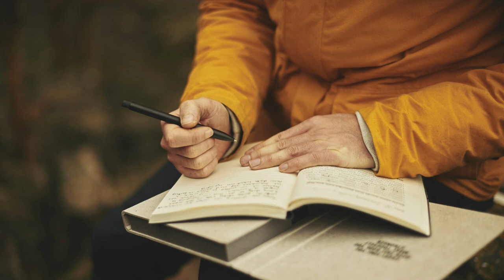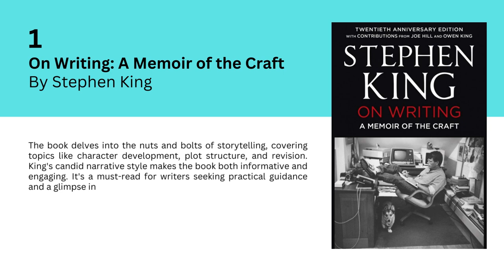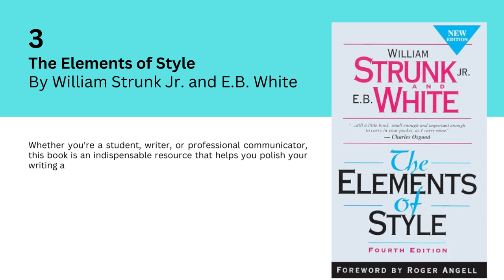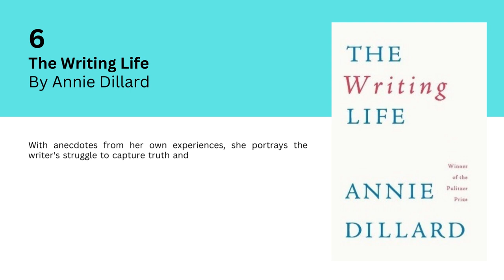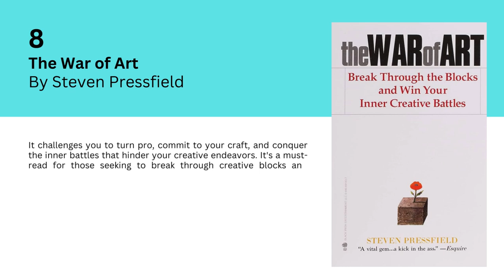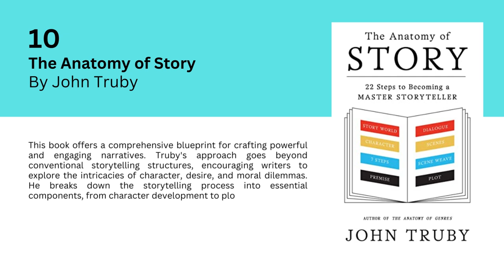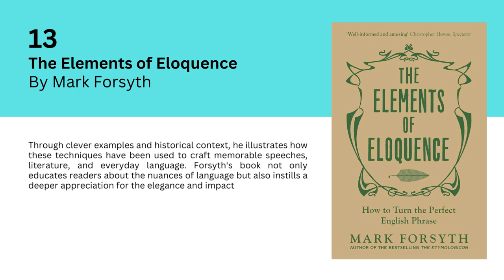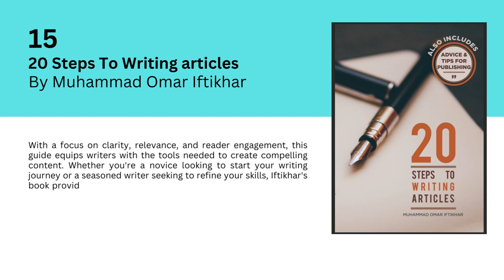15 Essential Books for Aspiring Authors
We are sharing 15 essential books for writers. Whether you're starting your journey or aiming to enhance your skills, these books will help you enhance your writing expression and style.

"Write It Right!" is managed by Muhammad Omar Iftikhar, a Karachi-based fiction writer and columnist. He is the author of the novel, Divided Species - a science fiction novel set in Karachi. It is the first such novel of its kind. He is also the author of "20 Steps to Writing Articles" (2022) which discusses key strategies for effective writing. He has over 18 years of writing experience. He has over 1,000 articles published in leading print publications in Pakistan. Through "Write It Right with MOI", Omar envisions sharing his learning and experience with the aspiring writers of Pakistan and abroad.

Image Sources and Credits:
Goodreads
Amazon
Julia Cameron Live
Liberty Books